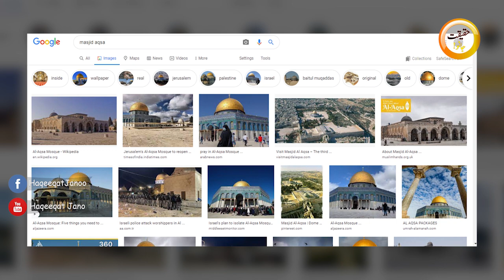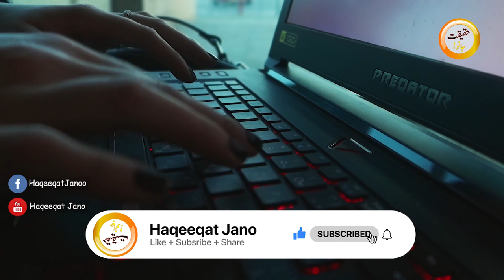Difference between Al Aqsa mosque & Dome Of Rock Jerusalem | Quba al-Sakhra | Urdu-Hindi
Dome of the Rock, Arabic Qubbat al-Ṣakhrah, shrine in Jerusalem built by the Umayyad caliph ʿAbd al-Malik ibn Marwān in the late 7th century ce. ... It is the oldest extant Islamic monument. The rock over which the shrine was built is sacred to both Muslims and Jews.
The covered mosque building was originally a small prayer house erected by Umar, the second caliph of the Rashidun Caliphate, after the Muslim conquest of the Levant in the early 7th century. It was rebuilt and expanded by the Umayyad caliph Abd al-Malik and finished by his son al-Walid in 705. The mosque was completely destroyed by an earthquake in 746 and rebuilt by the Abbasid caliph al-Mansur in 754. It was rebuilt again in 780. Another earthquake destroyed most of al-Aqsa in 1033, but two years later the Fatimid caliph Ali az-Zahir built another mosque whose outline is preserved in the current structure. The mosaics on the arch at the qibla end of the nave also go back to his time.
haqeeqat jano
quba al
quba al sakhra
dome of the rock
dome of the rock inside
dome of the rock history
difference between al aqsa and dome of the rock
masjid aqsa
israel
israel palestine conflict
israel news
israel iron dome
israel attack on al aqsa mosque
israel attack on al aqsa mosque prediction
israel attack on aqsa
israel attack on masjid aqsa
israel attack on masjid aqsa dr israr
israel attack on masjid aqsa news
pakistan aid to palestine